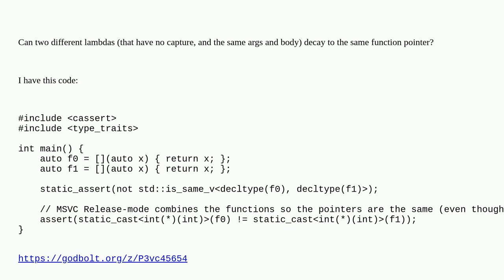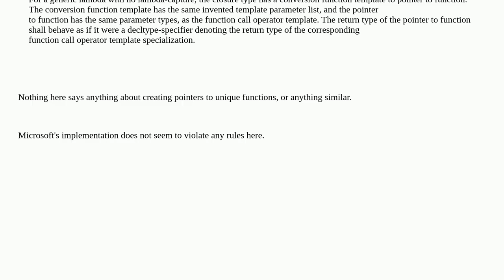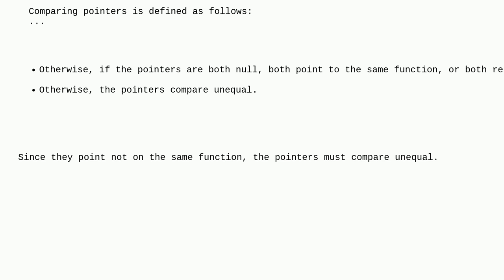Can Different Lambdas Decay to the Same Function Pointer?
A special thanks goes out to the awesome community

  language-lawyer c++11 c++ lambda